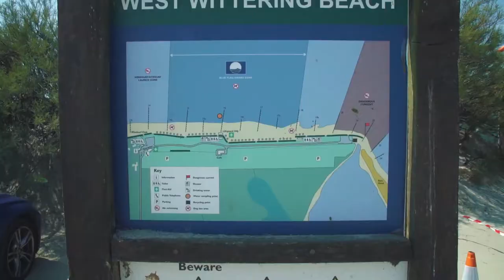West Wittering Beach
Sid called up and said "lets go to the coast for some droning" so I packed up my stuff, picked him up, and we headed down to West Wittering Beach for some fun drone times.